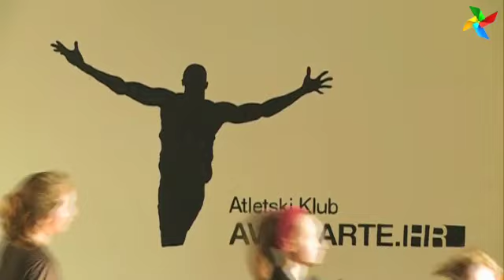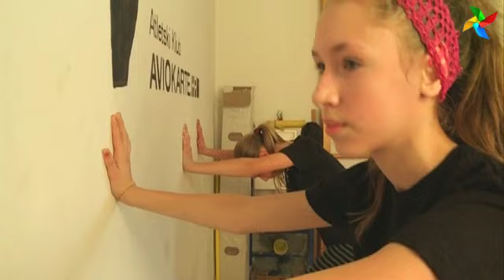U GOSTIMA - Atletski klub 2013